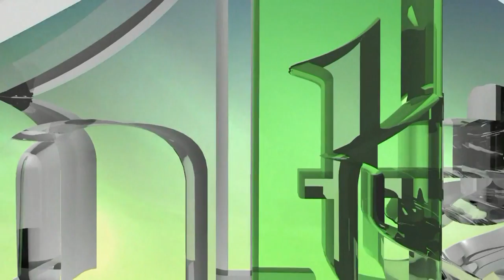RADIO BIR 11. GODINA POSTOJANJA - AMIR SAKIĆ (IML TV)